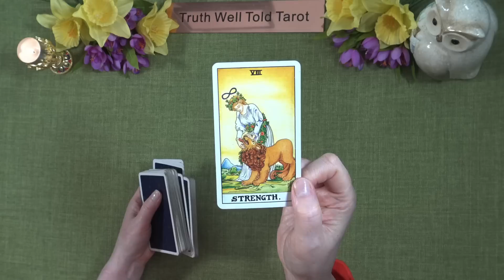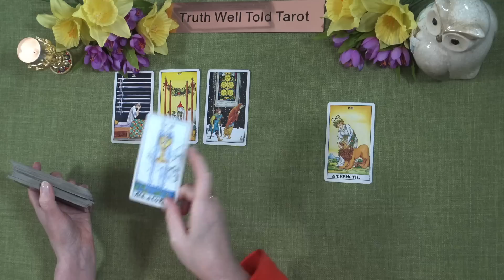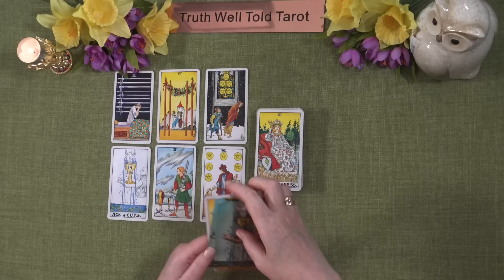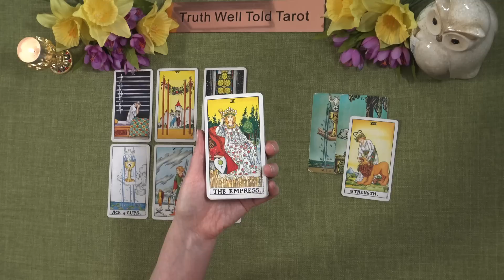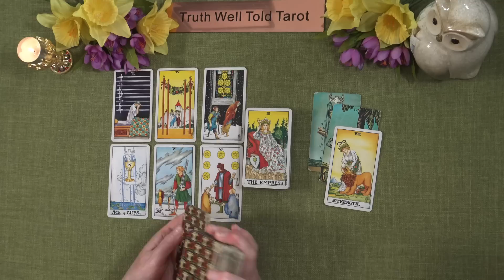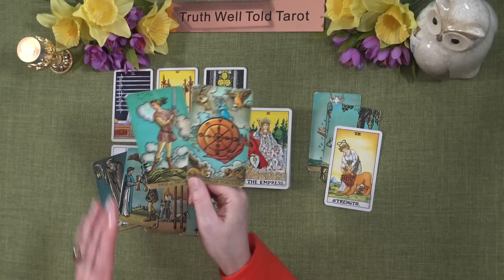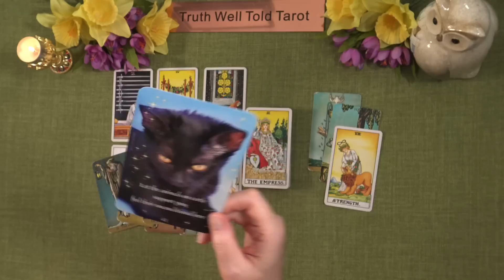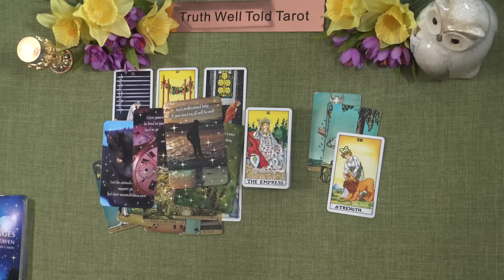DAILY TAROT READING "AN OFFER REQUIRES CONSIDERATION - SHINE THE LAMP" April 11th 2023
Daily Tarot Reading 💖

Andrea xx